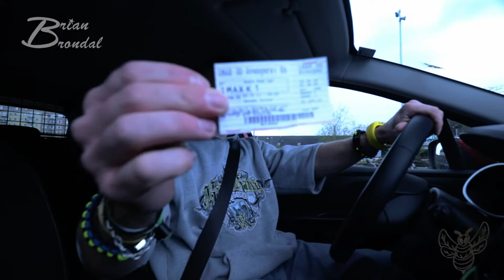Uha hvad har jeg mon købt